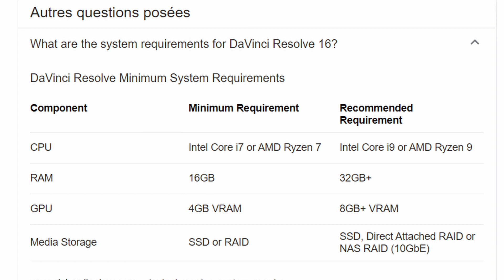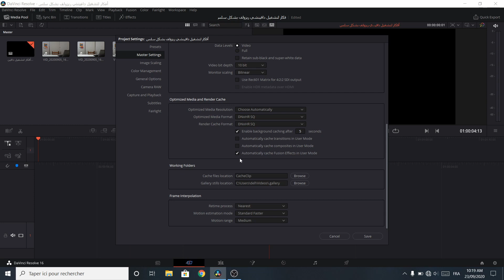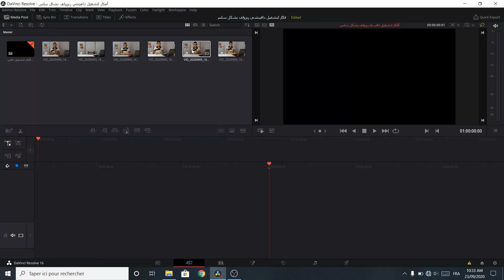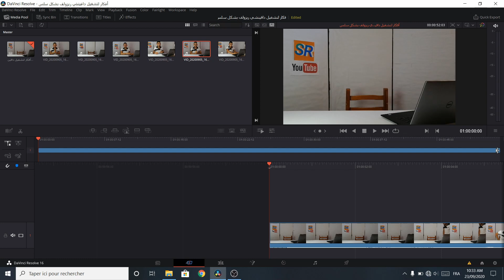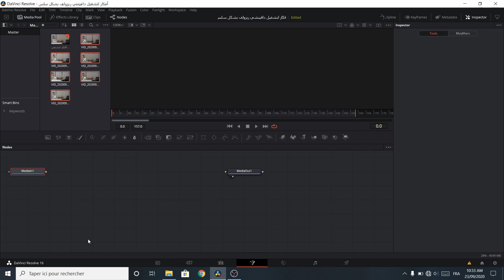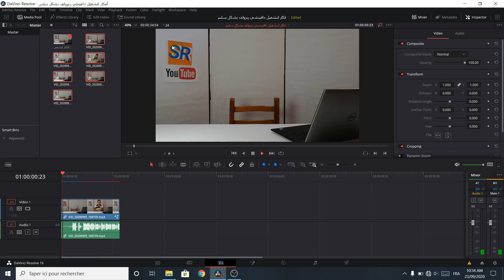كيفية تشغيل دافينشي ريزولف بسلاسة على الأجهزة الضعيفة | نصائح وأفكار رائعة للمونتاج بدافينشي ريزولف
في هذا الفيديو جاوبت عن أكثر سؤال طرح علي حول برنامج دافينشي ريزولف وهو كيفية تشغيل البرنامج بشكل سلس على الأجهزة الضعيفة، حيث شاركت معكم بعض الأفكار اللتي ستجعل برنامج دافينشي ريزولف يشتغل بسلاسة على كل الأجهزة وحتى الضعيفة منها.
وكيفية القيام ب generate optimist media للحصول على أداء سلس من برنامج دافينشي ريزولف.